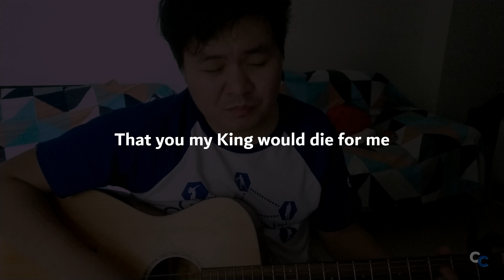You Are My King (Amazing Love) | (Acoustic Cover)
You Are My King (Amazing Love)
Artist: Phillips, Craig & Dean
Author: Billy James Foote
CCLI #: 2456623